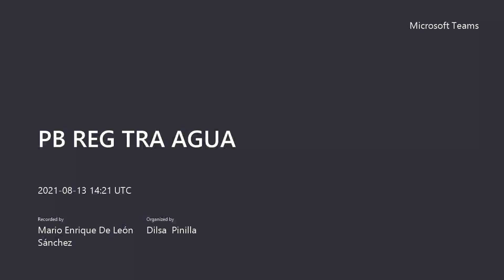PB REG TRA AGUA 20210813 102436 Meeting Recording